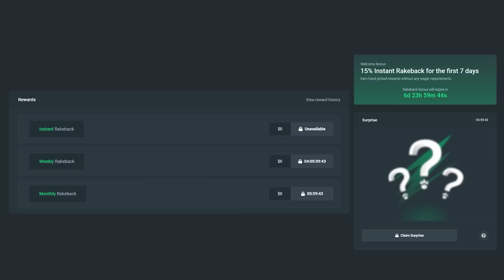THIS IS MY BIGGEST JUICY FRUITS WIN EVER... (INSANE)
In Today's video, We return to Juicy Fruits for some Bonus Buys! I managed to make a HUGE comeback which paid my biggest win on here to date.. the Bonus went INSANE and paid some massive profit! I did not expect this to go insane so I hope you all enjoy!